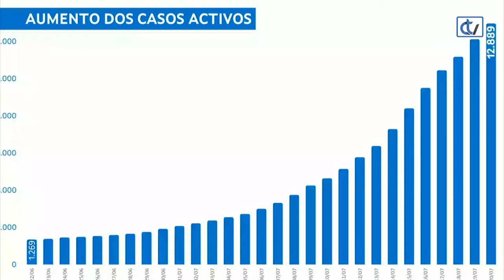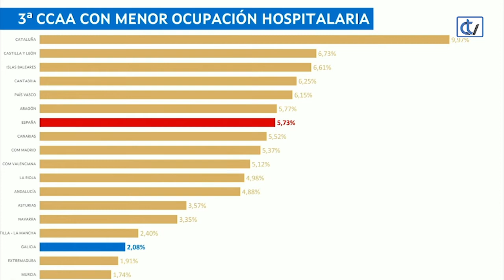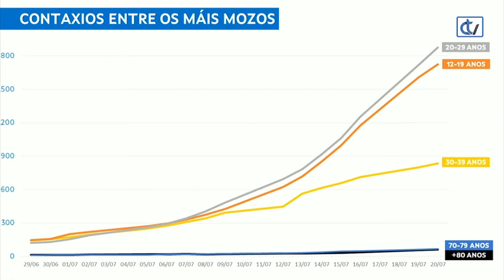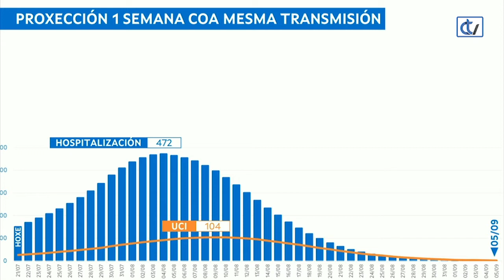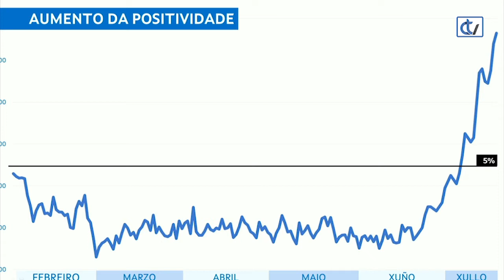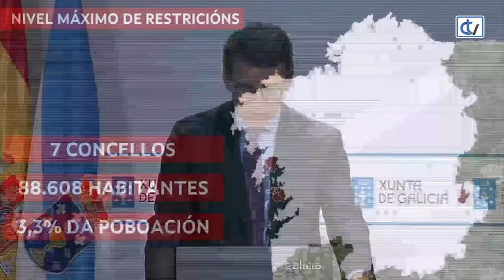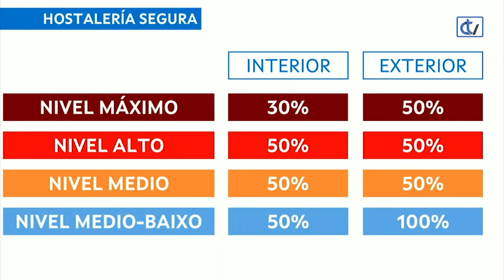Novas restricións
De seguir aumento el número de casos activos a este ritmo, así como la curva de la presión hospitalaria, el Comité Clínico que asesora a la Xunta en la gestión de la pandemia vaticinó que se alcanzaría en la primera quincena de agosto un total de 472 hospitalizados y 104 ingresados en uci y, en la segunda, dentro de tres semanas, 1.000 hospitalizados y 200 enfermos críticos.